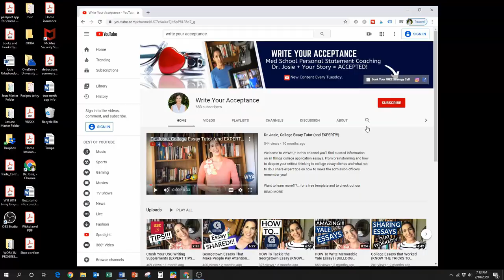Personal Statement for Dental School (GET NOTICED TODAY!!)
Personal Statement for Dental School (GET NOTICED TODAY!!)// Personal statement dental school essays are tricky. You want to share so much within 4500 characters and if you apply strategy and descriptive narrative your personal statement for dental school can offer a holistic, compelling story. At Write Your Acceptance, we work with quite a number of dental school applicants on their aadsas personal statement and know the do's and don'ts of writing a dental school personal statement. When asked how to write the best personal statement for dental school, we share the proven formula to structure and convey your path to dentistry. If you want to learn to write a dental school personal statement, make sure you reach out. In this video, we share dental school personal statement examples and how to make the most use of your character count. The dentistry personal statement should reveal your spark moment, your continued commitment and through key dental personal statement examples, student learn to model their own accepted dental school essay. Don’t get bogged down by reading too many sample dental school personal statement without direction and let WYA guide you through your adea personal statement.